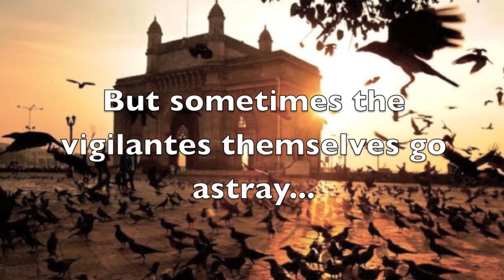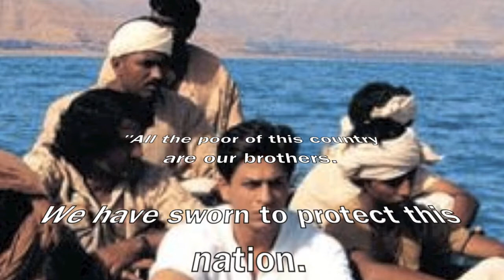Thuggee - Official Trailer (CFI 2013)